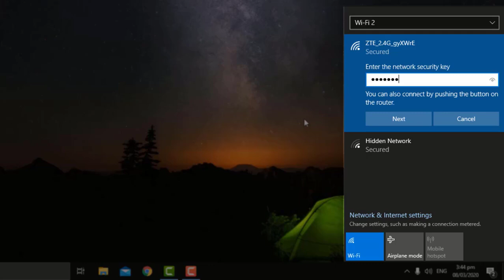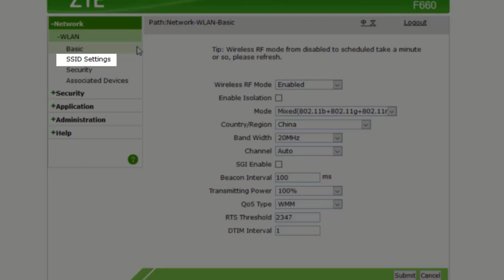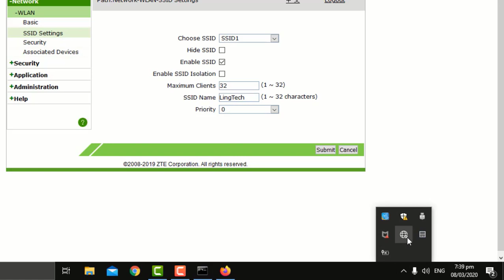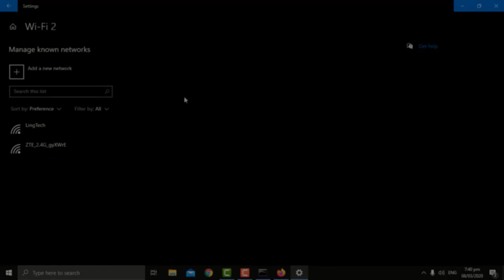CONVERGE FIBER-X TUTORIAL 2 - PAANO PALITAN ANG WIFI PASSWORD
Paano palitan ang wifi password ng ipconverge fiber-x f660 ZTE modem.

1. Una magconnect tau sa modem gamit ang wifi.
2. Itype natin sa ating browser ang default gateway ng browser, may lalabas na login form.
3. Ilagay lang natin ang username at ang bagong password ng modem. Kung hindi mo pa npapalitan ng password ang iyong modem, paanorin mo ang unang video.
4. Pgkatapos ay iclick lang natin ang SSID settings. May mkikita tau na SSID name, ito ang magiging pangalan ng wifi natin, ang ilalagay ko ay lingtech, pde nyo ilagay ang kahit na anong gusto ninyo.
5. Magdisconnect tau sa ating network, Magconnect na tau sa ating bagong WIFI-network gamit ang ating lumang password sa wifi. Dahil valid pa rin ang ating web session sa modem, hindi na natin kailangan ulit maglogin.
6. I-click lang natin ang security. May makikita tau na WPA Passphrase, ito ang ating lumang wifi password. Papalitan ko ito ng PleaseSubscribe, at ito na ang ating magiging bagong wifi password. Pde nyo ilagay ang kahit na anong gusto nyo.
7.Magdisconnect ulit tau sa ating wifi network, iclick lang nating ang network and internet settings sunod nman ay ang manage known networks. i-forget lang natin ang ating lumang wifi network. Magconnect ulit tau sa ating wifi network, at itype lang natin ang ating bagong password.